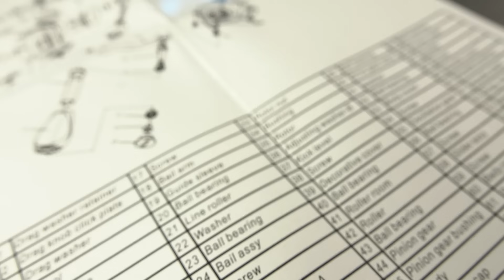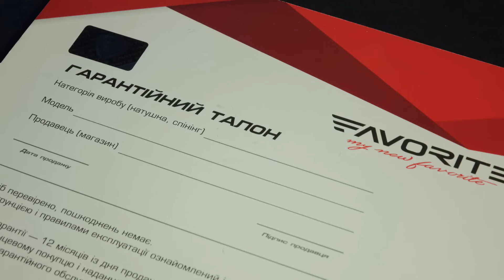Как выбрать безынерционную катушку для спиннинга?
В новом видео-обзоре мы рассказываем как выбрать безынерционную катушку, которая идеально подойдет для вашего спиннингового удилища, что бы рыбалка приносила максимальное удовольствие.
Обратим внимание на :
* особенности подбора катушек для различных задач,
* материалы и их свойства,
* современные инженерные решения.